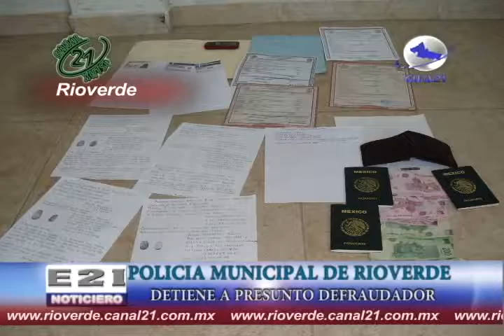ELEMNTOS DE LA DSPM DE RIOVERDE OK